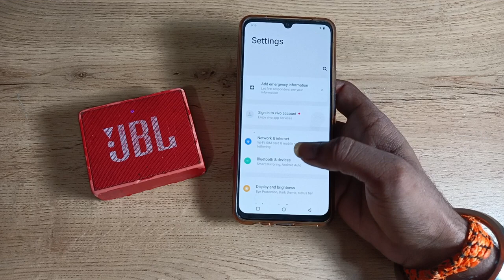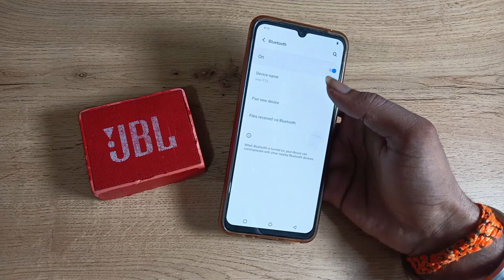How to disconnect Bluetooth speaker in vivo y73 , Bluetooth speaker kaise disconnect kare